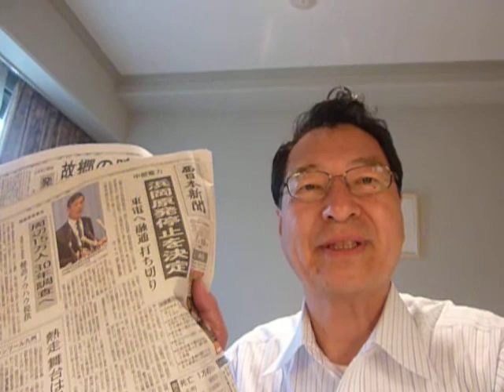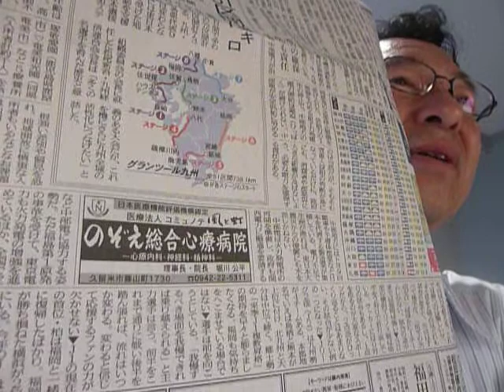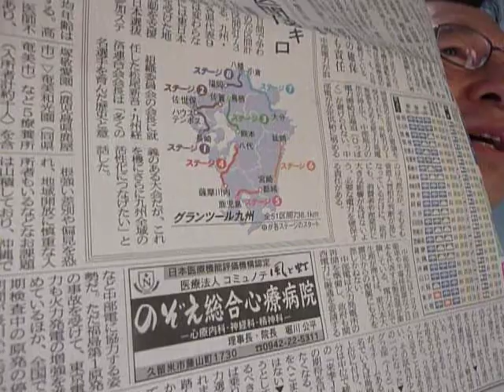西日本新聞と世界一の九州一周駅伝競走の思い出2011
2011．05.10　九州を代表する西日本新聞を読みました。中日新聞のように、1面は全国紙とほぼ同じです。たまたま、世界一長い距離を走る駅伝である、九州一周駅伝競走が新たな形で継続されることになりました。少年時代から福岡にいた時代、最も思い出であるスポーツのひとつでした。記：町田市議会議員　吉田つとむ　志政クラブ